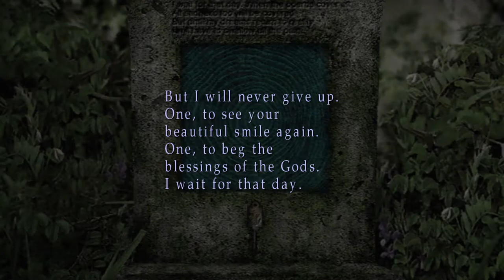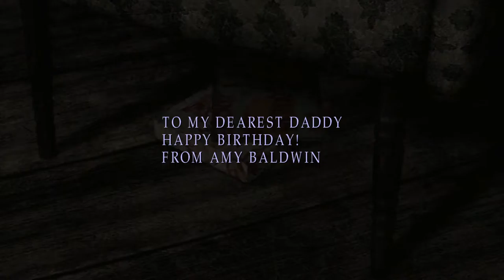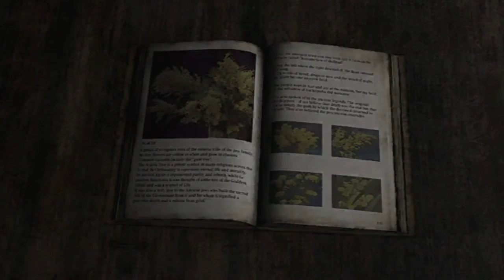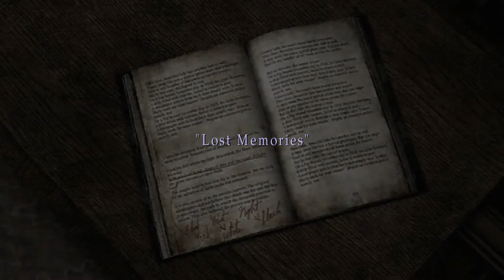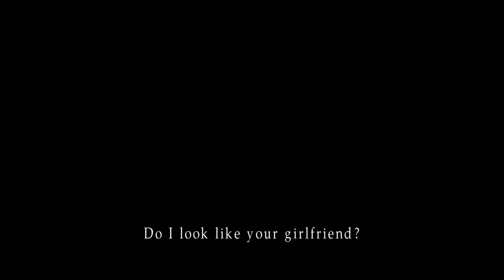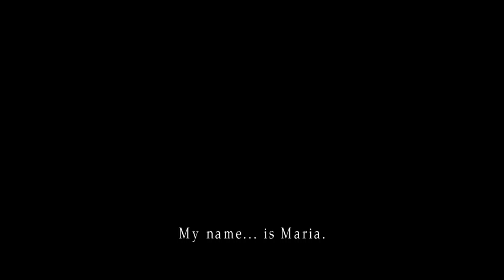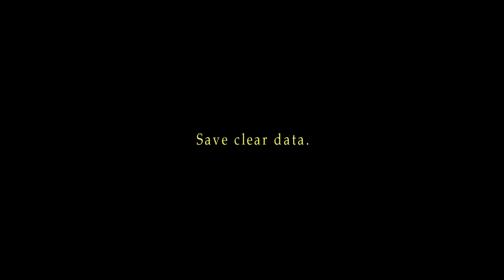Silent Hill 2 [A1] Born from a Wish // Maria: ORIGINS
Honestly, I don't really see the point of this. It didn't really tell us more about Maria (other than her not being something conjured by James, which contradicts how I interpreted happening, at least), and it was quite short and didn't really have much to say. Oh well, it wasn't bad.